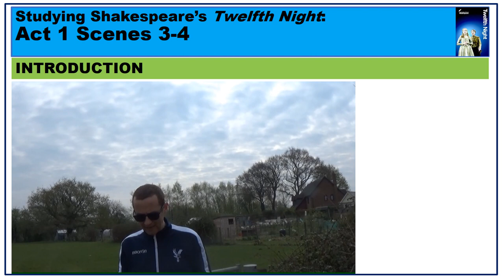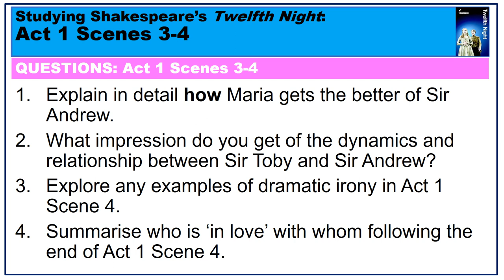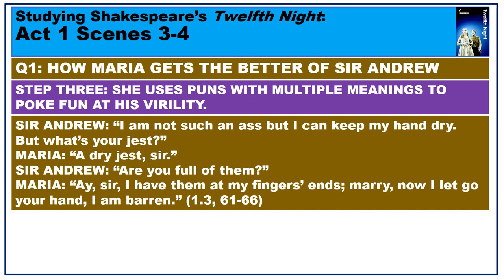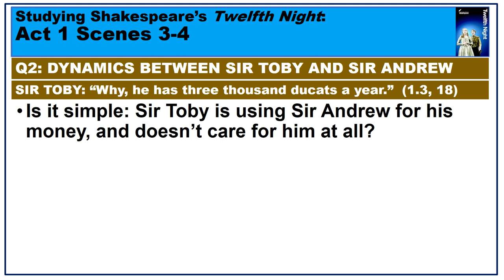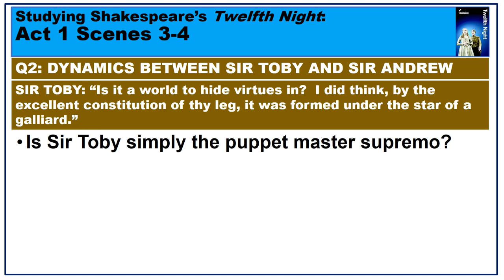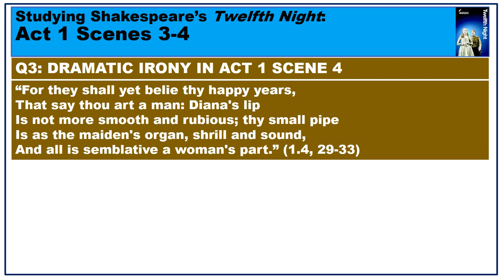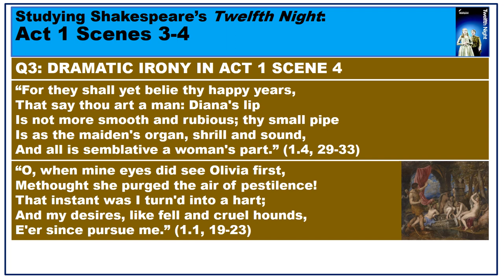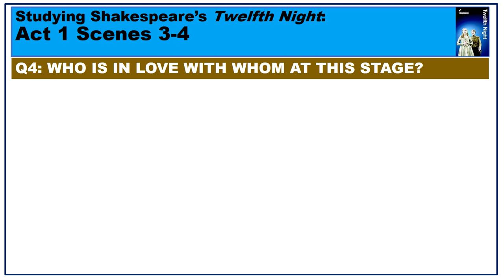Twelfth Night: Studying and thinking about Act 1 Scenes 3-4